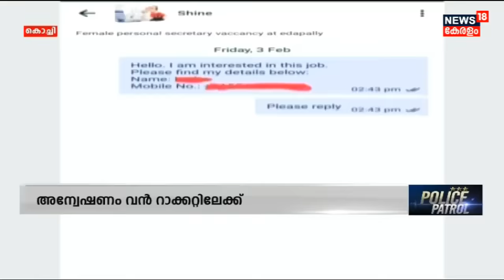Kochiലെ മസാജിംഗ് സെന്ററിലെത്തുന്നത് വിദ്യാർഥികളും വീട്ടമ്മമാരും; മുൻ ജീവനക്കാരിയുടെ വെളിപ്പെടുത്തൽ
അധികാര കേന്ദ്രങ്ങളിൽ സ്വാധീനമുള്ളവർ പോലും Kochi Edappallyലെ സ്പായിൽ നിത്യസന്ദർശകരെന്നാണ് സ്പായിലെ മുൻ ജീവനക്കാരിയുടെ വെളിപ്പെടുത്തൽ. വിദ്യാർഥികളെയും വീട്ടമ്മമാരെയും ഉൾപ്പെടെ ഇടപാടുകാർക്ക് മുന്നിൽ കാഴ്ച വയ്ക്കും. പീഡനശ്രമത്തിൽ നിന്ന് രക്ഷപ്പെട്ട ശേഷമാണ് യുവതിയുടെ വെളിപ്പെടുത്തൽ.